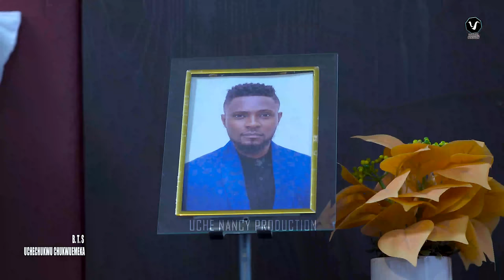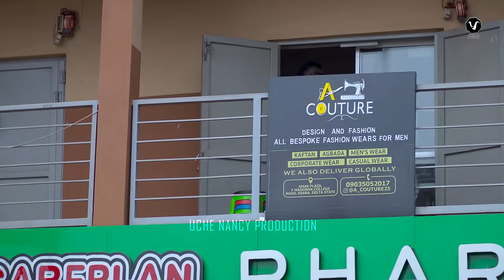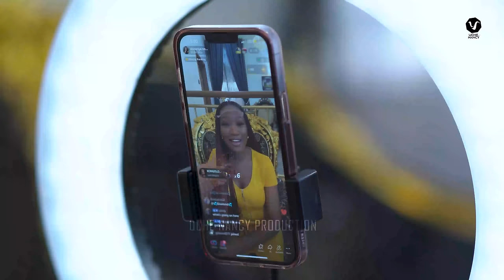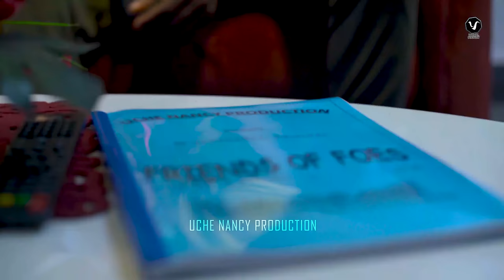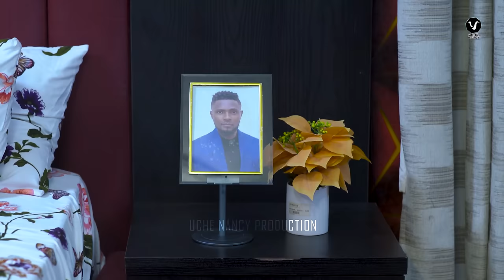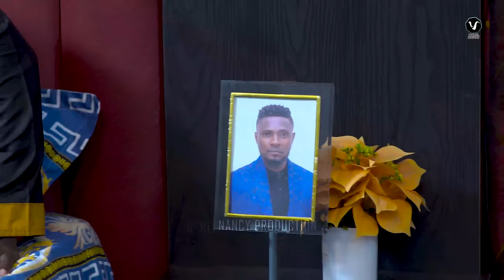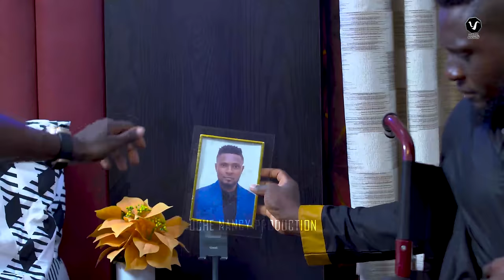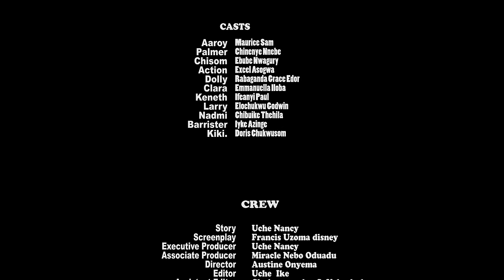SOUL DESIRE (New Movie) Maurice Sam, Chinenye Nnebe, Emmanuella Iloba, Ebube 2023 Nollywood Movie